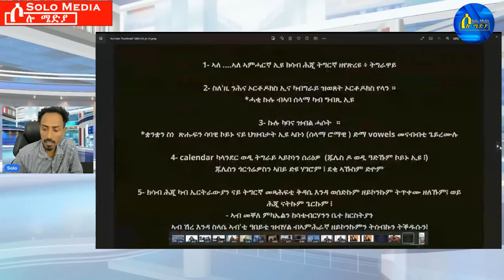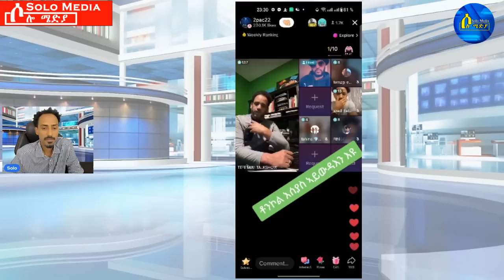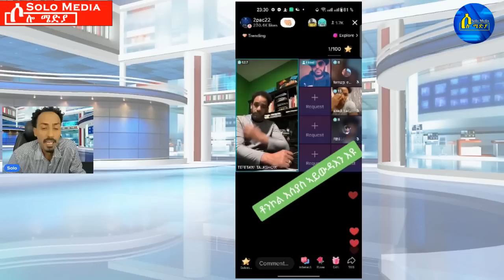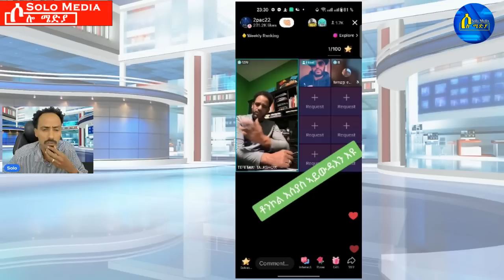Dec 7,2023-ሙዚቃ ኣብ ቤተ ክስርትያን| ብትግራውነቱ ይሓፍር | ተጠንቀቁ |ዓገብ !